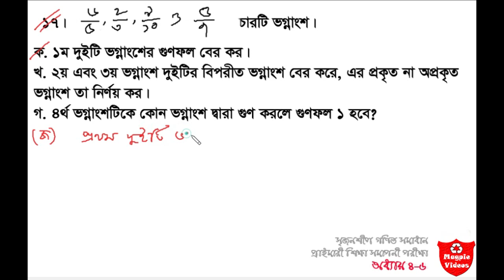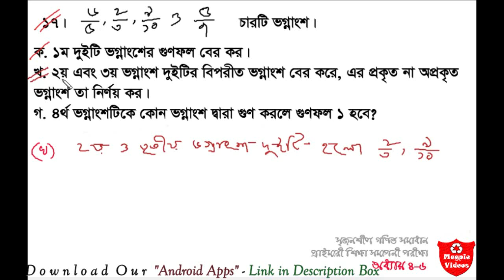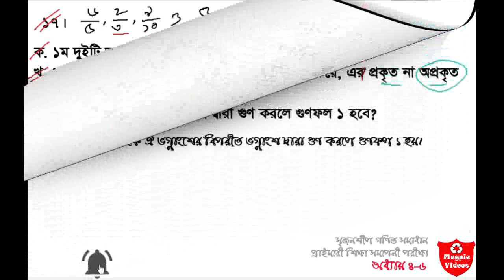Class five er creative math(সৃজনশীল গণিত) chapter 4-6 Episode # 17 free bengali math Magpie videos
ডাউনলোড করুন আমাদের ডেভেলপ করা ইংরেজি রাইটিং এপ্সসমূহ::
এই এপ্সটিতে ১০০০ এর বেশি ইংরেজী লেটার, এপ্লিকেশন, স্টোরি, কম্পোজিশন, ডায়লগ, প্যারাগ্রাফ ও রিপোর্ট রয়েছে। ডাউলোড করুন এখনি
৩৭০+ ইংরেজী ‘স্টোরি’ রয়েছে এই এপ্সটিতে।

২০০+ ইংরেজী ‘লেটার’ রয়েছে এই এপ্সটিতে।

অধ্যায় ৪ - গাণিতিক প্রতীক: গাণিতিক প্রতীক: ১ [Class 5]
অধ্যায় ৪ - গাণিতিক প্রতীক: খোলা বাক্য: ২ [Class 5]
অধ্যায় ৪ - গাণিতিক প্রতীক: খোলা বাক্য: ৩ [Class 5]
৫৫ টি গাণিতিক প্রতীক চিহ্ন সমূহ ... বাংলা & English শুদ্ধ উচ্চারণ সহ
৫ম গণিত :গাণিতিক প্রতীক ও বাক্য -১
৫ম গণিত :গাণিতিক প্রতীক ও বাক্য -১ । পঞ্চম শ্রেণী গণিত এর সকল ভিডিও পেতে.
অধ্যায় ৪ - গাণিতিক প্রতীক: অক্ষর প্রতীক ব্যবহার করে সমস্যা সমাধান [Class 5]
অধ্যায় ৪ - গাণিতিক প্রতীক: খোলা বাক্য:১ [Class 5]
৫ম গণিত :গাণিতিক প্রতীক ও বাক্য -৮
৫ম গণিত :গাণিতিক প্রতীক ও বাক্য-৫
অধ্যায় ৪ - গাণিতিক প্রতীক: গাণিতিক প্রতীক: ২ [Class 5]
Class Five Math Chapter 4 Mathematical Symbols Part 1
Basic Math Symbols || সাধারণ গানিতিক প্রতীকসমূহ শিখুন উদাহরণসহ।
৪র্থ শ্রেণিঃ অধ্যায় - ৭(গাণিতিক প্রতীক)
গাণিতিক প্রক্রিয়া প্রতীক কয়টি
গাণিতিক প্রতীক-চিহ্নাদি
সম্পর্ক প্রতীক কী কী
গানিতিক চিহ্ন সমূহ
গণিতের চিহ্ন গুলোর নাম
সম্পর্ক প্রতীক কোনগুলো
বিভিন্ন চিহ্ন
সেটের প্রতীক গুলোর নাম
শ্রেণি ৫ম = পৃষ্ঠা ২৫ এর গাণিতিক প্রতীক
গুণিতক নির্ণয়ের সূত্র
গুণনীয়ক বের করার সহজ নিয়ম
সাধারণ গুণনীয়ক কাকে বলে
গুণিতক কাকে বলে
3 এর গুণিতক
গুণিতক এবং গুণনীয়ক কাকে বলে
লসাগু ও গসাগু কাকে বলে
গুননীয়ক ও গুনিতক, পরস্পর মৌলিক সংখ্যা:
গুণনীয়ক ও গুণিতক
উৎপাদক, গুণনীয়ক, এবং গুণিতক এগুলোর মধ্যে পার্থক্য কী ?
Class Five Math | Chapter 6 Fraction | প্রাথমিক শিক্ষা সমাপনী(PEC) | ৫ম গণিত
৫ম গণিত : দশমিক
৫ম গণিত
৫ম - শ্রেণি, গণিত, অধ্যায় - ৭(ক) - দশমিক ভগ্নাংশ ( যোগ্যতা ভিত্তিক সমস্যা, Part -1)
অধ্যায় ৭ - দশমিক ভগ্নাংশ: দশমিক সংখ্যা: ২ [Class 5]
অধ্যায় ৭ - দশমিক ভগ্নাংশ: পূর্ণ সংখ্যা দ্বারা গুণ [Class 5]
Class 6 Math / ষষ্ঠ শ্রেণি-গণিত (অনুশীলনী ১.৪) সাধারণ ভগ্নাংশ । পর্ব-১
৪র্থ শ্রেণির প্রাথমিক গনিত“ সাধারন ভগ্নাংশ ” এর চমৎকার একটি পাওয়ার পয়েন্ট
Decimal Fractions | Class 5 Math Chapter 7 | ৫ম শ্রেণি অধ্যায় ৭ | দশমিক ভগ্নাংশের A to Z সমাধান
পঞ্চম শ্রেণি গনিত (সৃজনশীল) - অধ্যায় ৬ (ভগ্নাংশ) Part 09
 অধ্যায় ৮ - ভগ্নাংশ : সমতুল ভগ্নাংশ তৈরি [Class 3]
দশমিকের ভাগ : দশমিকের ভাগ করুন সহজ এই নিয়মে || Division of Fractions
দশমিক ভগ্নাংশ ৪র্থ শ্রেণী
পঞ্চম শ্রেণীর গণিত সমাধান ২০১৯
পঞ্চম শ্রেণীর গণিত প্রশ্ন
দশমিক ভগ্নাংশের ইতিহাস
পঞ্চম শ্রেণীর গণিত সমাধান ২০১৮
পঞ্চম শ্রেণির গণিত সৃজনশীল প্রশ্ন
ভগ্নাংশ কাকে বলে ৫ম শ্রেণি
classFivemath book bangla version
class 5 math book solution bangladesh pdf
class five math solution bangla
class five math Question
nctb class5 math solution pdf
class 5 math book 2018
Class 5 math solution guide for bangladesh
class 5 bangla book 2018
nctb class 5 math solution pdf
class 5 math guide pdf
class5 math book solution Bangladesh 2018
class five math bangla
NCTB Class Five 5 Board Text Book 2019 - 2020 PDF Ofuran
class 5 maths question paper pdf 2018
cbse class 5 maths Practice worksheets
5thclass maths question paper 2019
5th class maths questions answers pdf
math questions for grade 5 with answers
sampleQuestion paper for class 5 cbse english
class 5 maths question paper 2018
maths quiz questions for class 5
mathInBengali bangla math
bengal book bengali mathematics book
bangla math book
bengali maths
bangla si class-9 3math book solution bangladesh
primary education
bangla geometry book
bengali mathematics bangla math books
bangla mathematics books
mathematics bangla
translation math
khan Academy Bangla
math dictionary grade 8
math solution inbangla
math dictionary pdf
math formula in bengali
bangla numbers free
Class 5 Model Tests - Srijonshil.com
The Largest E learning
Class 5 math srijonshil সৃজনশীল  ১)
Class 5 Math bangla (Srijonshil)
Class Five Math (গুরুত্বপূর্ণ সৃজনশীল প্রশ্ন) ৫ম গণিত অধ্যায় ৩
Class Five Math Chapter 6 A Simple Fractions Part
৫মশ্রেণিগণিত।।lesson 5
class 5 math. Math tricks
৫ম শ্রেণি গণিত।। lesson-7( ka.).class 5 math
PSC Math Suggestion 2020,
PEC Math Question 2020
All Board Class-5(EV)Math Hardest Creative Question
class five math chapter 5
class five math chapter 3